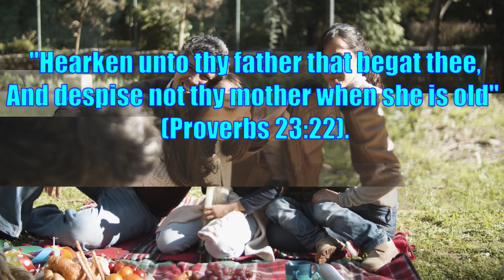Listen to your father, who gave you life. Don’t hate your mother when she is old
00:00 May the grace of the Lord Jesus Christ be with God’s people
00:06 Grace be to you, and peace, from God our Father, and from the Lord Jesus Christ
00:12 Listen to your father, who gave you life. Don’t hate your mother when she is old.
00:18 Hearken unto thy father that begat thee, And despise not thy mother when she is old
00:27 Listen to your father, who gave you life. Don’t hate your mother when she is old
00:34 Hallelujah. Amen.
00:37 Glory to God!  Thank God! Jesus loves you!
00:42 God bless you.